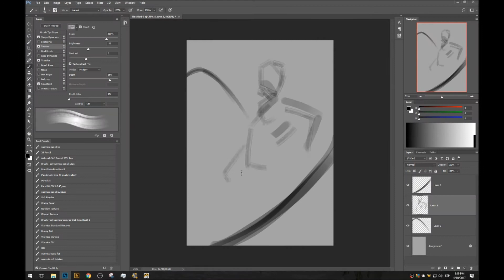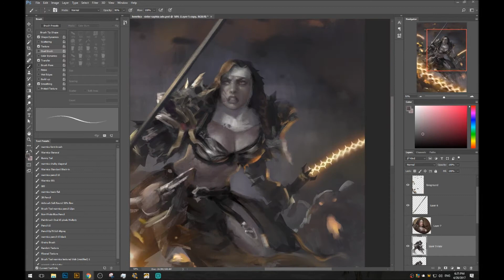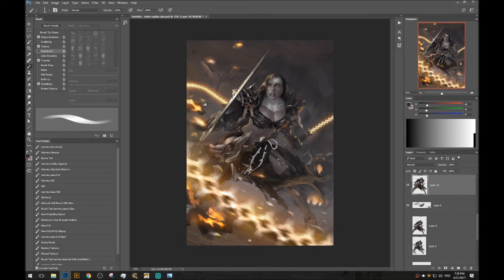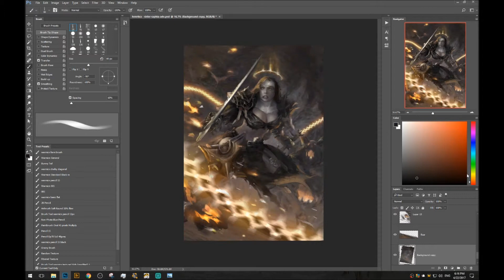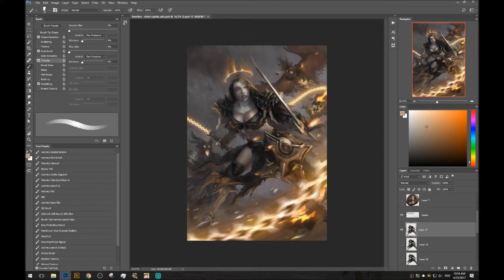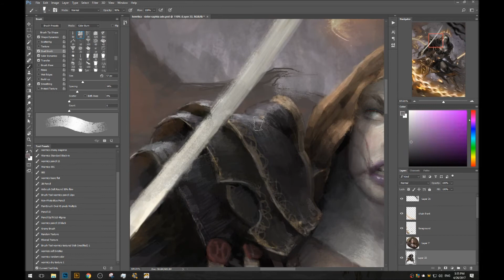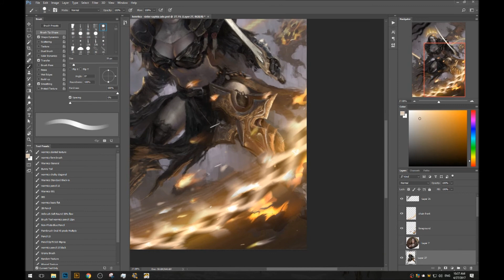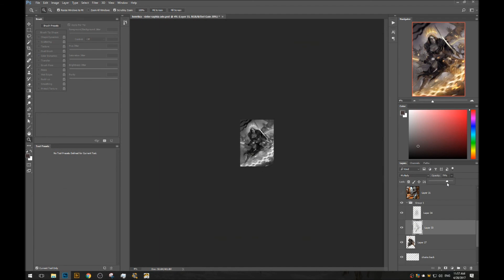Timelapse - Sister Saphia Adv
This painting took about 35 hours to complete.

Special thanks to my March patrons:

Maegen The Moose
Felipe Canedo
Samantha Joanne
Full Name